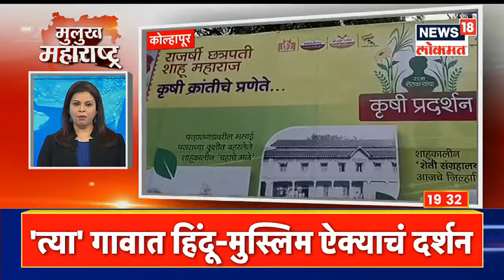Mulukh Maharashtra @7PM | Superfast Headlines | Marathi News | News18 Lokmat | May 20, 2022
00:00 राज्यसभा निवडणुकीसाठी (rajya sabha election 2022) राज्यात जोरदार रस्सीखेच सुरू झाली आहे. राज्याचे मुख्यमंत्री आणि शिवसेनेचे पक्षप्रमुख उद्धव ठाकरे (cm uddhav thackery) यांनी आता सूत्र आपल्या हातात घेतली आहे. मुख्यमंत्र्यांनी आज दुसऱ्या दिवशी अपक्ष आमदारांना भेटीसाठी बोलावले आहे. मुख्यमंत्री उद्धव ठाकरे यांच्या उपस्थितीत वर्षा बंगल्यावर अपक्ष आमदारांसोबत बैठक होत आहे. राज्यसभेच्या सहाव्या जागेसाठी अपक्ष आमदारांची भूमिका महत्वाची ठरणार आहे. भाजपने त्यांचा तिसरा उमेदवार जर उभा केला तर प्रत्यक्ष निवडणूक होणार आहे. मग अपक्ष आमदारांचे मत मिळवण्यासाठी मोठी रस्सीखेच होऊ शकते. हा घोडाबाजार टाळण्यासाठीच मुख्यमंत्री उद्धव ठाकरे यांनी आज अपक्ष आमदरांशी चर्चा करण्याासाठी बैठक बोलावली आहे.
00:25 लाल महालात लावणी शूट केल्यानंतर वाद
00:44 ज्ञानवापीवर सुप्रीम कोर्टाचा मोठा निर्णय
01:09 साडे सहा वर्षांनंतर Indrani Mukerjea जेलबाहेर
01:36 फडणवीसांचा मविआ सरकारवर हल्लाबोल